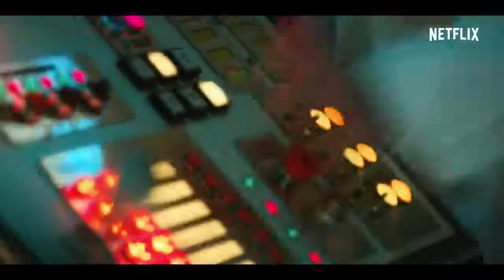Stranger Things 2 - Tráiler HD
"Stranger Things" se ha convertido en una de las series más populares del gigante del streaming Netflix, y ahora vuelve para complacer a sus miles de seguidores, con una segunda entrega.

"Stranger Things 2" estará disponible para los usuarios de Netflix en todo el mundo a partir del viernes 27 de octubre de 2017.